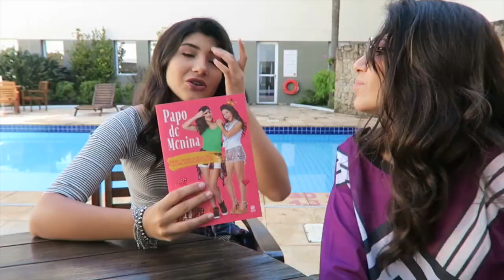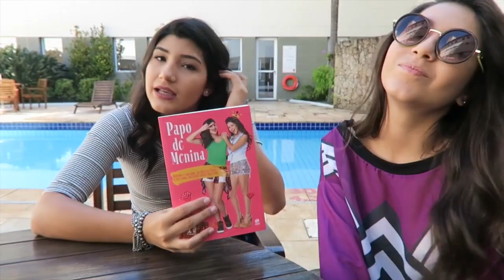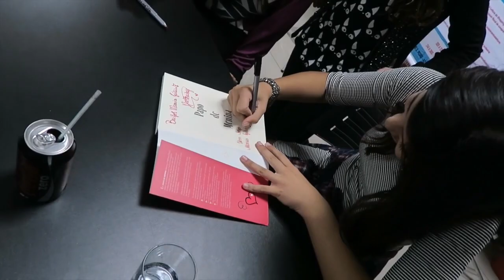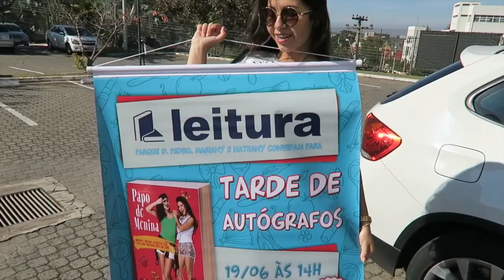Aprontando em Campinas hehehe Lançamento do Livro!!! U.U.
♥Twiters - MarianyPetrin  NathanyPetrin

NOSSO ENDEREÇO COMERCIAL
PRAÇA QUINTINO BOCAIUVA, 91 CENTRO
VARGINHA/MINAS GERAIS
CEP - 37002180